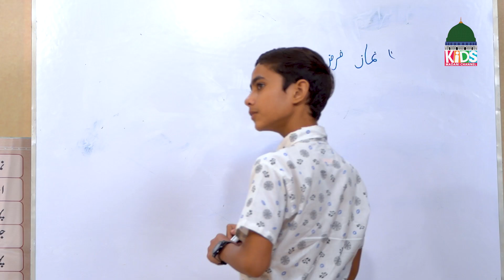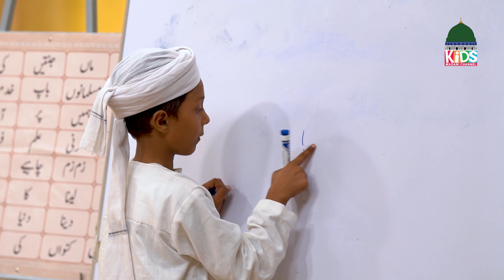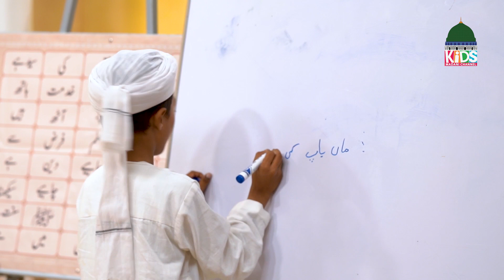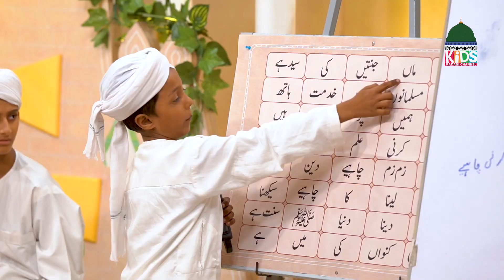Life of Muhammad Episode 28 | Hazrat Muhammad Ki Zindagi | Kids Madani Channel